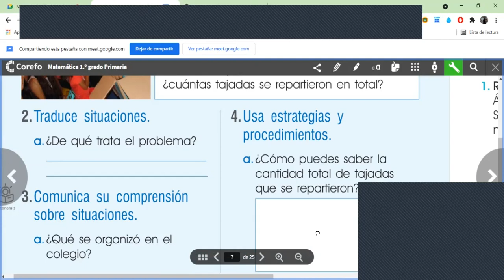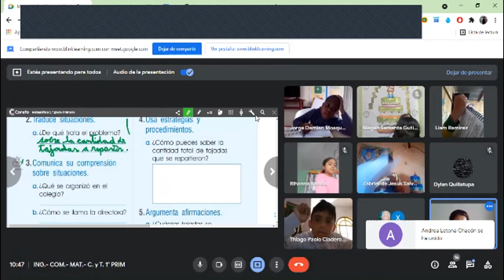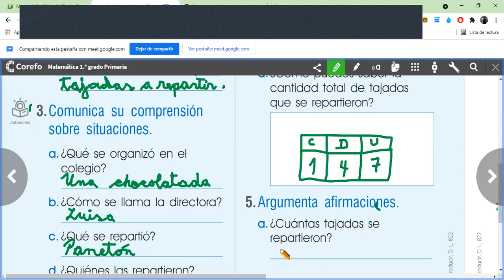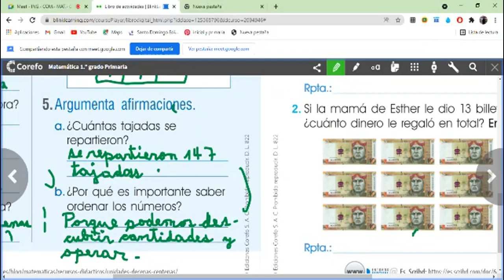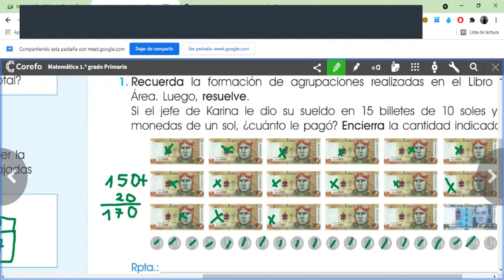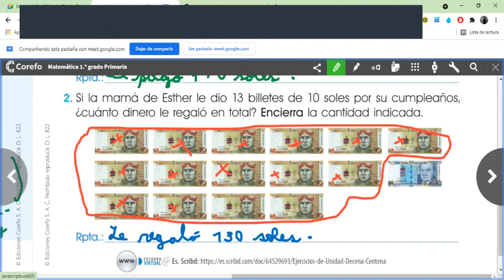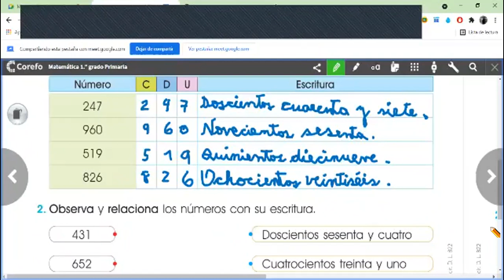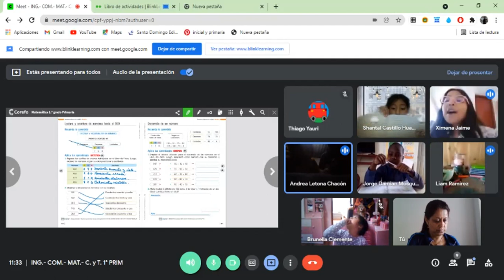LA CENTENA MAT 1°GRADO